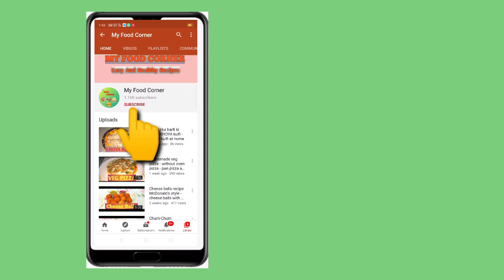KALAKAND BARFI - Kalakand instant mithayi at home - paneer se bani mithai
For more recipes go to my YouTube channel link 👆

      THANKU😊